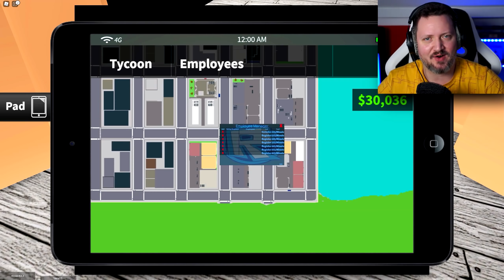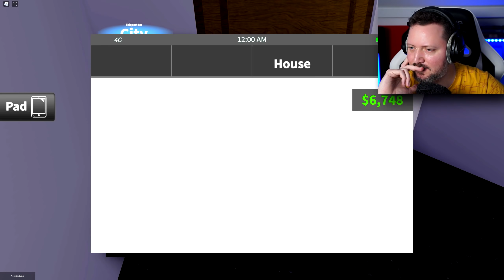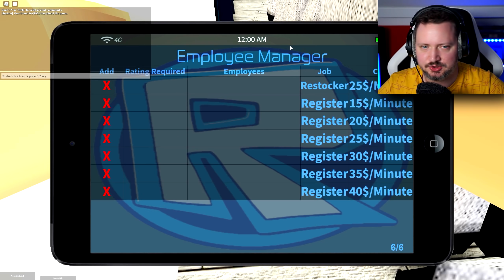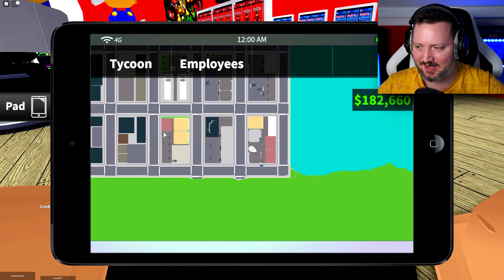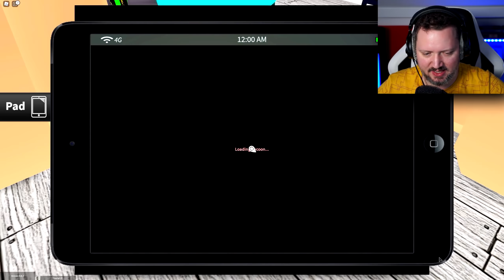En PlayStation 5 PRO! - Roblox Game Store Tycoon Dansk Ep 5 med ComKean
Jeg opgraderer butikken i Roblox Game Store Tycoon!

Læs mere om Roblox Game Store Tycoon og spil det gratis her